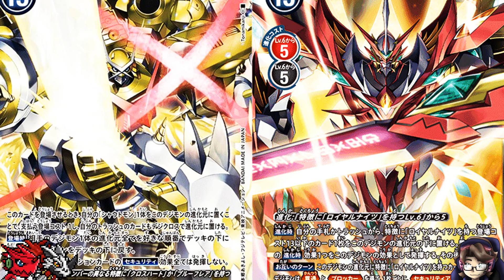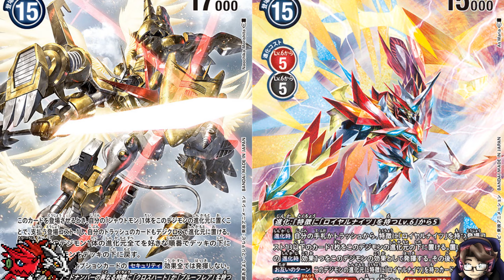O Digimon Mais Forte em 2024!